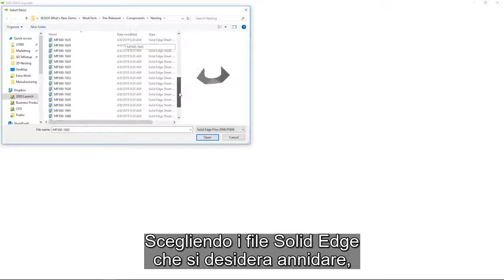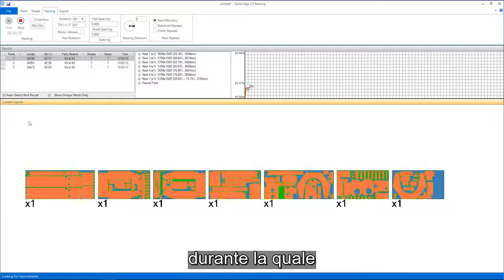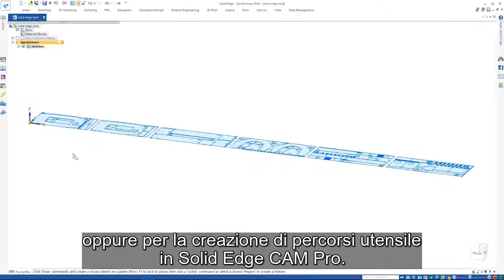2D Nesting Solid Edge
This video demonstrates 2D nesting in Solid Edge, allowing you to optimize cutting patterns--saving time and material costs. With Solid Edge 2D Nesting, generate optimized layouts for the two-dimensional cutting of fabrication materials, including sheet metal, plastic, wood, fabric and textiles. 2D Nesting saves fabricators time and money by allowing them to manage material use more effectively.

Solid Edge is a portfolio of affordable, easy to deploy, maintain, and use software tools that advance all aspects of the product development process – mechanical and electrical design, simulation, manufacturing, technical documentation, data management, and cloud-based collaboration. Developed on Siemens industry leading technologies, Solid Edge provides the most innovative and comprehensive approach to product development for the mainstream market.